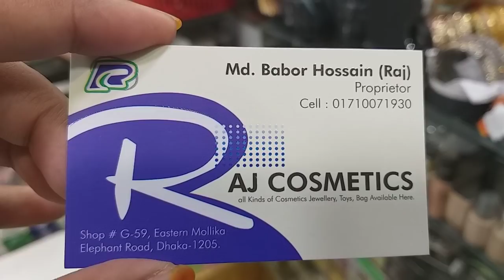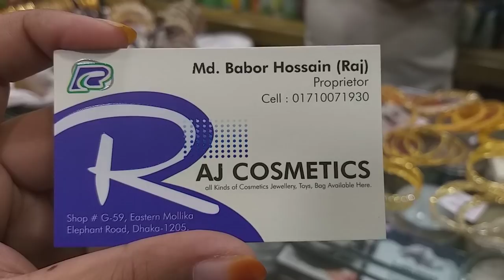কম দামে সুন্দর সুন্দর ডায়মন্ড কাটিং চুড়ি কালেকশন | Beautiful diamond cutting bangles collection